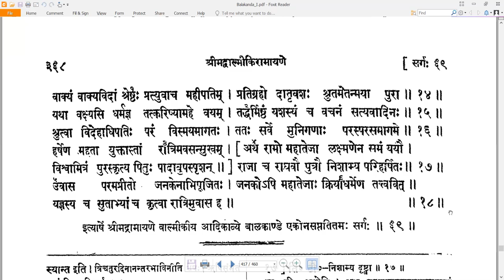69 Valmiki RamayaNam - वाल्मीकि रामायणम् - Balakandam बालकाण्डम् Sarga 69 सर्गः ६९